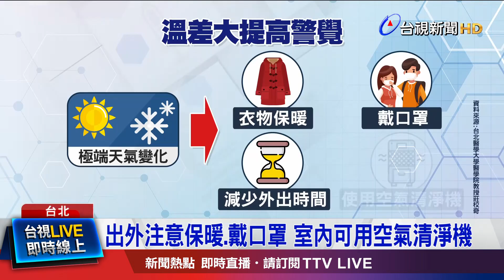天氣變化影響空品 慢性阻塞性肺病者易不適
溫差大，不只對心血管造成威脅，也會影響肺功能! 台北醫學大學 最新研究顯示，劇烈的單日天氣變化，會讓空氣品質惡化，讓「慢性阻塞性肺病」患者，更容易發病或惡化，而對一般民眾來說，長期下來，也會讓肺功能變差。